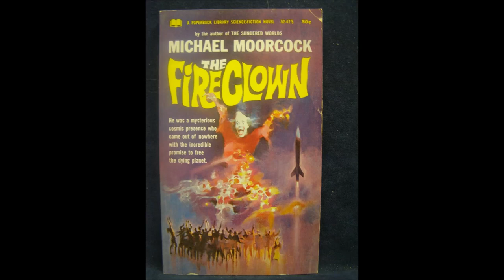Blue Öyster Cult - The Great Sun Jester - Poughkeepsie NY 2/11/80